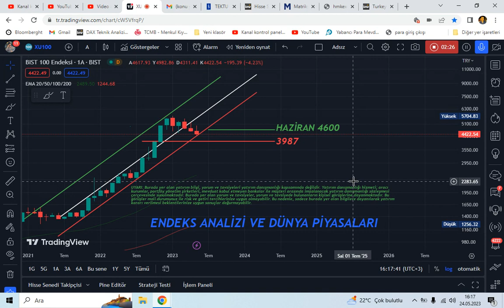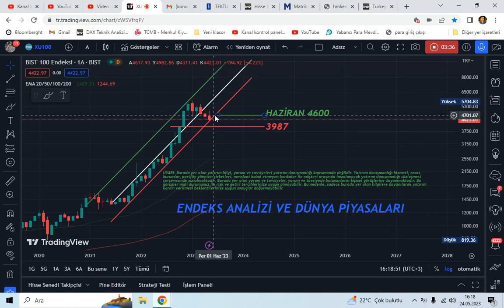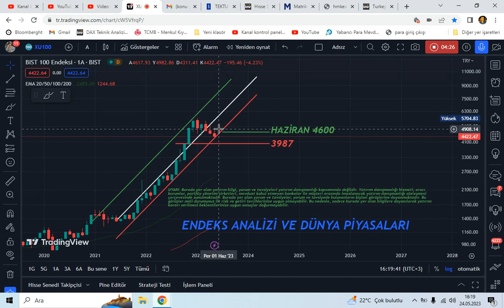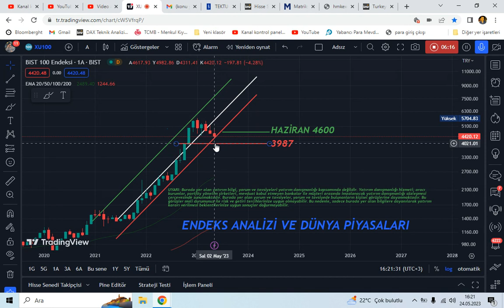ENDEKS ANALİZİ VE DÜNYA PİYASALARI BEKLENTİLERİ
endeks analizi ve borsa yorumu

100.000TL Sanal Para ile Borsayı Deneyin, Risk Almadan Deneme Hesabı ile Borsa İşlemlerini Keşfedin!